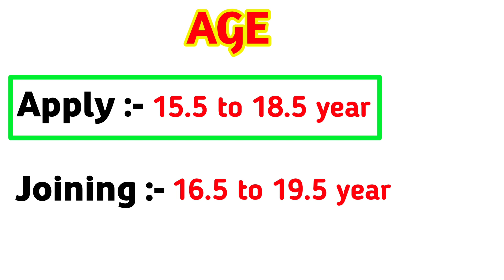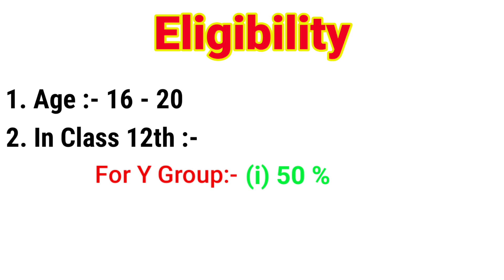How To Join Indian Air Force After 12th || 3 Ways To Join Indian Air Force || In Hindi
Topic Covered:-

1. How To Join Indian Air Force After 12th

2. How To Join Air Force Academy

3. Air Force Join Kaise Kare

4. 3 Ways To Join Indian Air Force

5. How To Join Air Force

Hi friends ! I'm Rahul Kumar Mahato.

दोस्तों इस Video मे मैंने 12वीं के बाद INDIAN AIR FORCE कैसे JOIN करें उसके बारे में बताया हूं |

दोस्तों इस चैनल में आपको  Airforce,  Nevy, Army, NDA और सभी तरह की Defence Sector की Training Power और Facilities से जुड़ी काफी अच्छी वीडियो देखने मिलेगी | साथ ही साथ Airforce, Nevy, Army & NDA के Academy से Related Vedios भी आपको देखने को मिलेंगे |

For any copyright quaries please